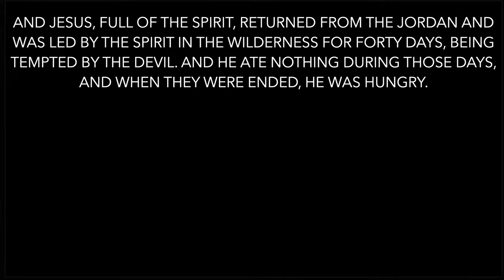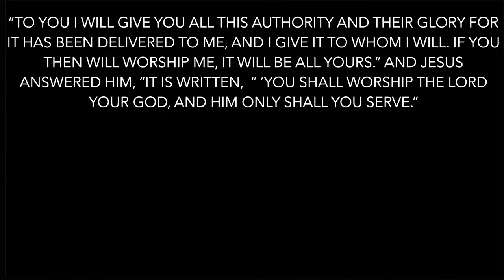"The Identity Test" by Jacob Augustine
Praise: Yeol Choi
Speaker: Jacob Augustine
New Philly Seoul, Sinchon